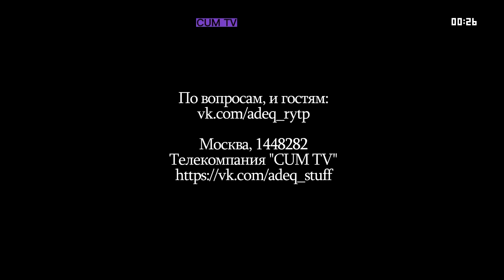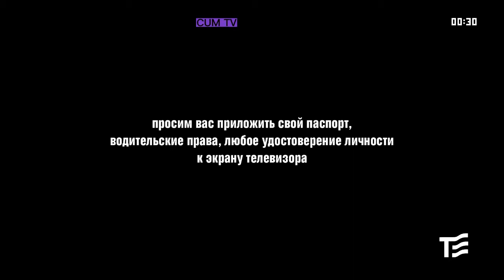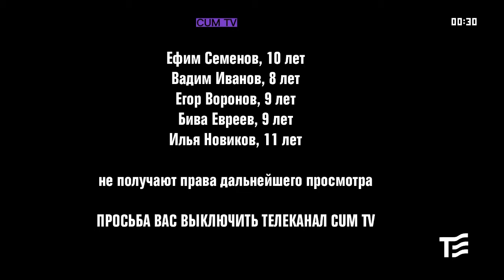Окончание программы "Адек", реклама нiгров и переход на Телеэкспо (CUM TV, 25.09.2021)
Запись с Айпитвшечки (г.Лобня)
Наша телеграм клоака: @cumtvoffical
Анонсы: "Пошел нахуй", "В следствие ввели"
Реклама: "Служба нiгров", "Смешные цены"